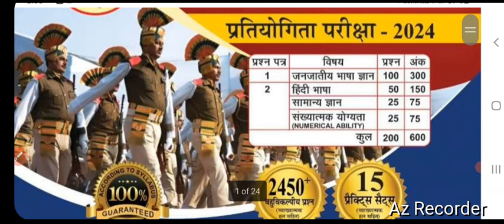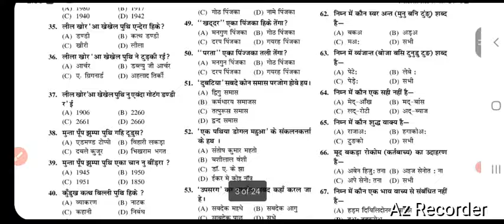jharkhand police constable bharti 2024|jharkhand police constable bharti latest news today